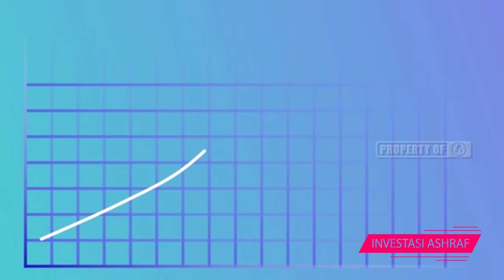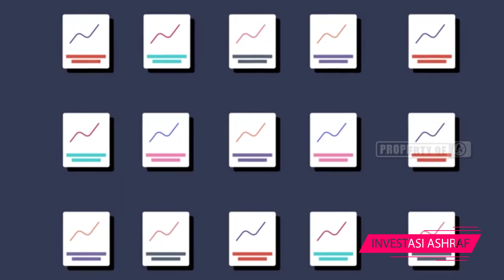Bukan Hanya Menjadi Aktor Inilah Pekerjaan Lain Ashraf Sinclair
Selain sebagai aktor, Ashraf Sinclair semasa hidup dikenal aktif di dunia investasi. Suami dari penyanyi Bunga Citra Lestari itu telah menjadi angel investor atau penyelamat bagi ratusan perusahaan rintisan atau startup di Tanah Air. Angel startup adalah orang pribadi yang bersedia melakukan investasi pada sebuah startup dengan menggunakan uang pribadinya. Sebagai imbalan, orang tersebut akan mendapatkan saham dari startup yang ia modali.